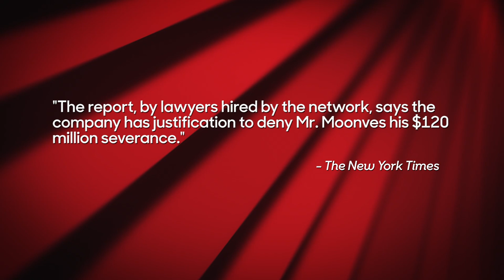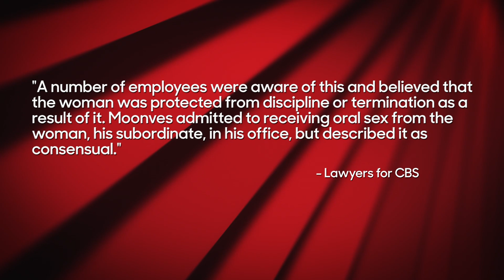Leslie Moonves' Workplace Misconduct Report Leaked Despite His Attempts to Conceal | THR News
Lawyers hired by CBS are about to submit a report to the board of directors concluding that former CEO Leslie Moonves allegedly harassed more women than previously known, dating back more than two decades, 'The New York Times' reported late Tuesday.